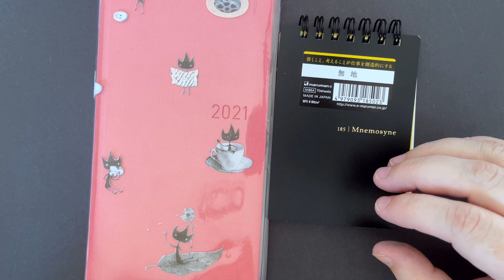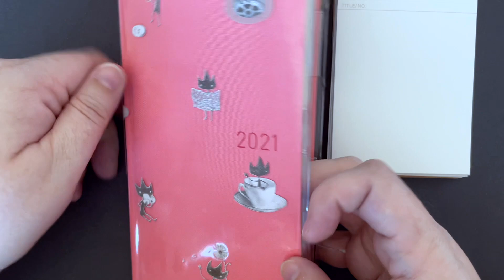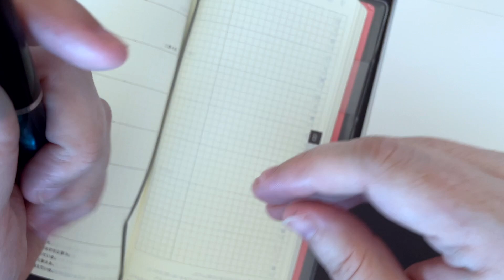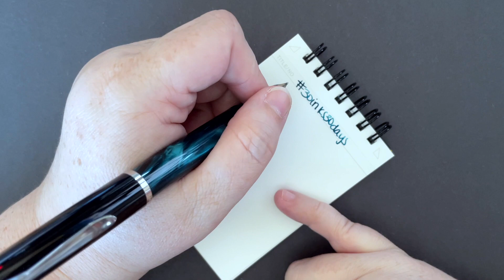30Inks30Days - September 2021 - 1 Pilot Iroshizuku Ku-jaku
Welcome back for another 30inks30days challenge! I don't have a theme this month, I'm just seeing where the wind takes me... bottled inks, sample inks, new inks, old inks, revisit some favorites? Who knows. I hope you enjoy the ride. :)

Ink: Pilot Iroshizuku Ku-Jaku
Pen: Pelikan m205 Petrol Marble (M)
Paper: Maruman Mnemosyne 185 blank notepad, Hobonichi Weeks